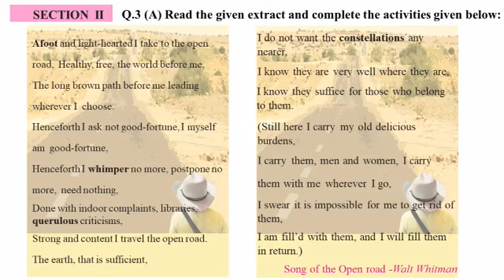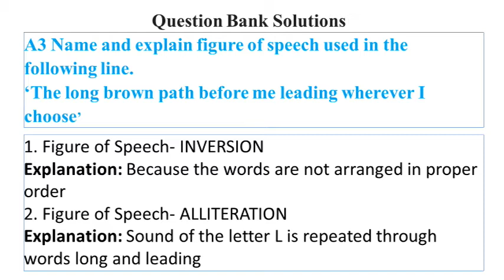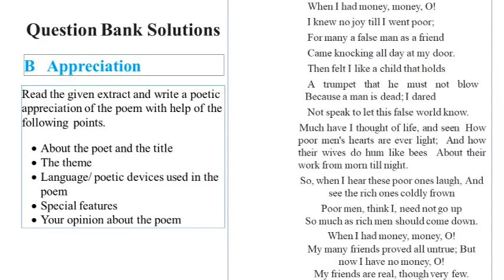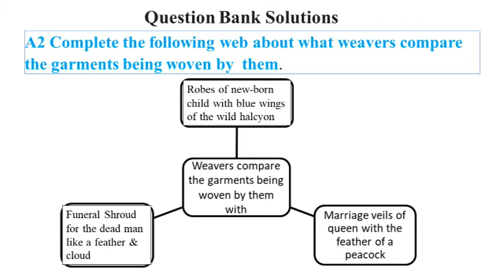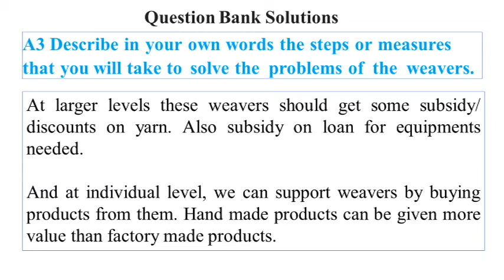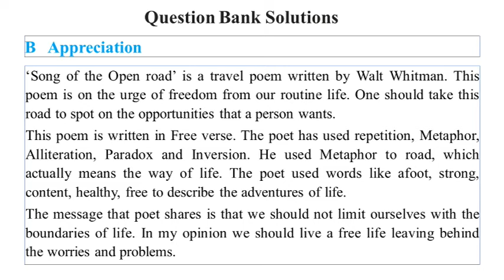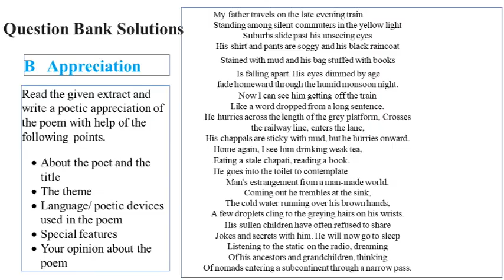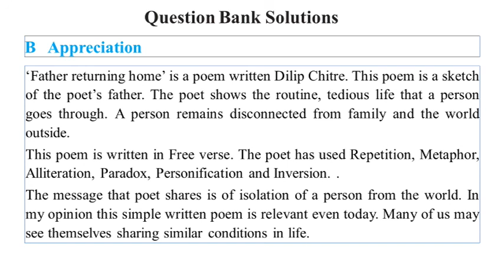Solution of English question Bank/ Poetry Video 1/ HSC Board Exams 2021| QB extract 1, 2, 3 solution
Hello students,

This video is part I and solutions to extract 1,2 and 3rd  is given.
Question bank has 6 extracts , out of these we have only 2 videos for you giving all the solutions in Part 1/2 and Part 2/2

Please check second part video also.